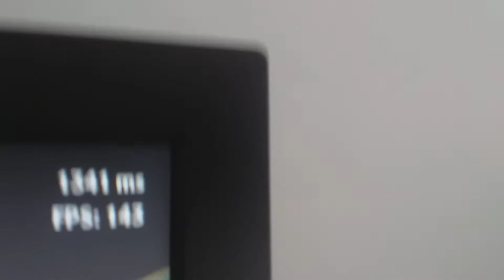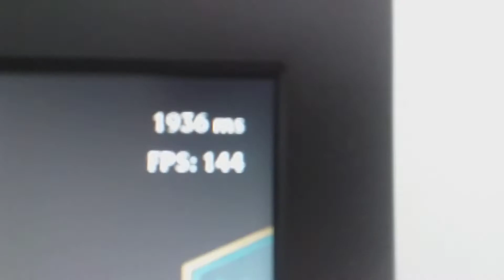Insane ping in tft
Hey sunday video today. Look at the crazy high ping i was getting in tft. A game was downloading in the background causing this to happen.